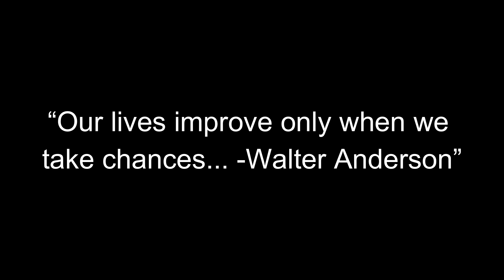NO.1 THING TO DO IN DUBAI| GYROCOPTER| SHANDON TV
Hey guys, I  have been busy this week so I was not able to record a new video, so here is a video of my gyrocopter tour  flying over Dubai. This is a must do if your in Dubai.